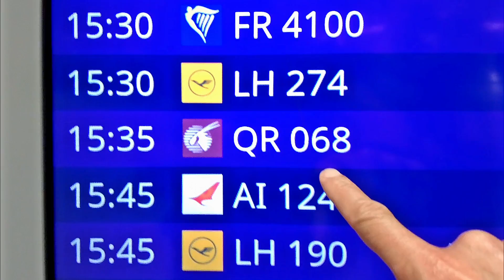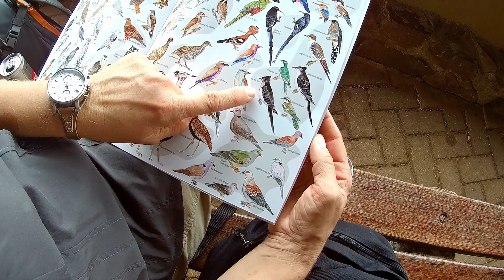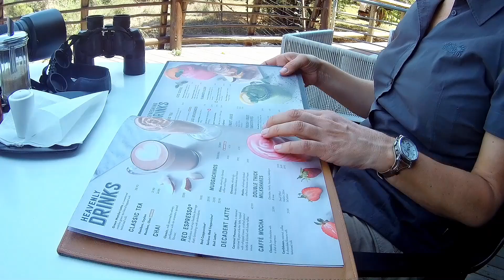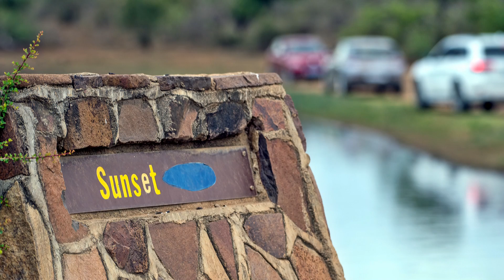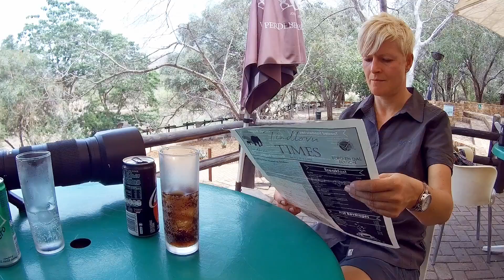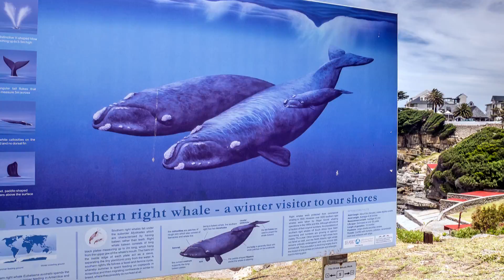Der frühe Vogel fängt den Wurm - Unterwegs in Südafrika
Im November 2018 waren wir 14 Tage in Südafrika unterwegs. Wir haben die wilden Tiere im Kruger Park bestaunt und waren in der schönen Kap-Region, ganz im Süden dieses tollen Landes, unterwegs.

Ciao Euer Matze

00:00 – Einleitung zum Film
01:35 – Intro Frickel TV
02:04 – Routenbeschreibung
03:35 – Die Anreise
04:36 – Kurzer Stop in Graskop und den Lisbon Falls
06:59 – Safari im Kruger Park / Satara Camp
15:55 – Safari im Kruger Park / Lower Sabi Camp
25:22 – Safari im Kruger Park / Crocodile Bridge Camp
29:47 – Zurück nach Johannesburg und Flug nach Kapstadt
30:38 – Die Kap-Region, Pinguine, Kap der Guten Hofnung, Strände
34:44 – Die Viktoria Waterfront, Camps Bay und Muizenberg
37:31 – Tolle Wanderung auf den Tafelberg
40:55 – Wale in Hermanus und Weingut bei Stellenbosch
42:52 – Die Heimreise
43:56 – Outtakes / all das was es nicht in den Film geschafft hat